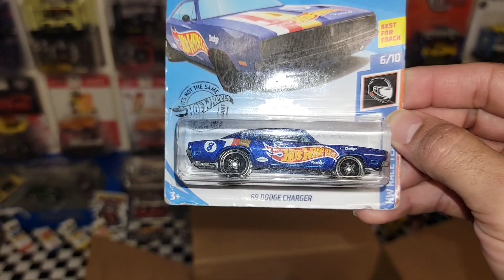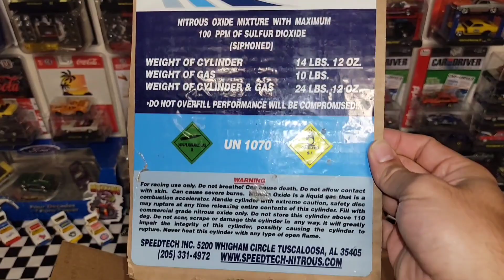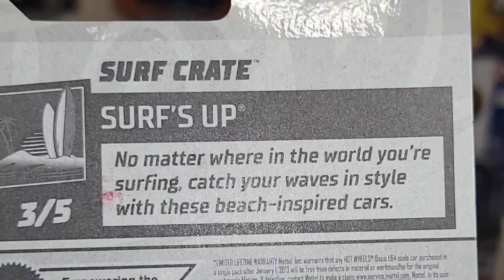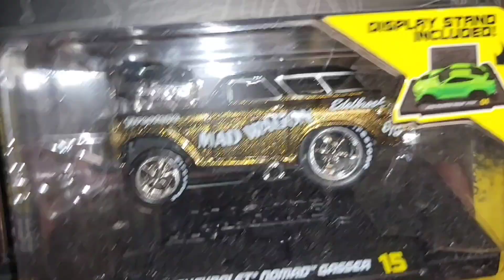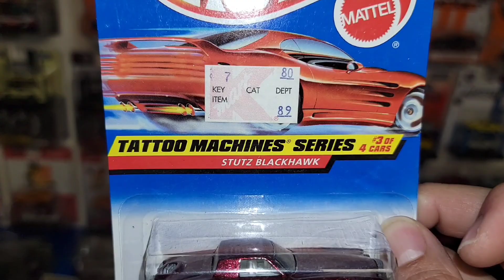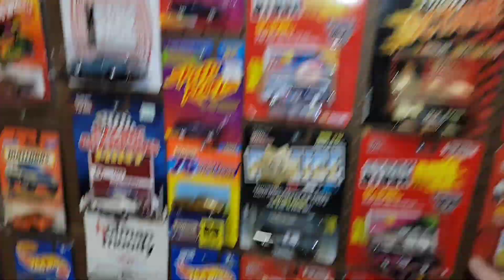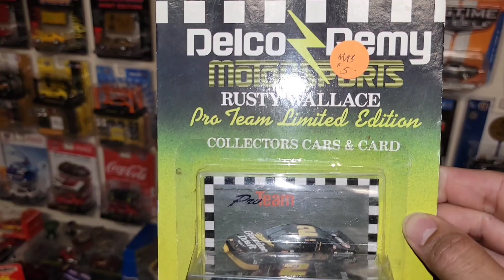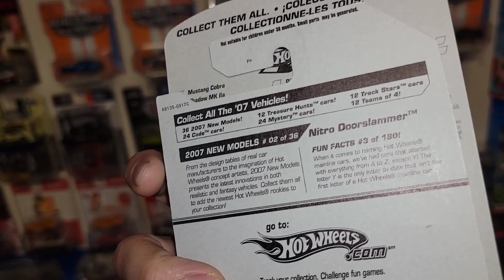(Mail Call) Hot Wheels Packages | Trades and NEW Mustangs!!!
🔥 Welcome to Mustang Hunter Diecast! Discover Hot Wheels unboxings, treasure hunts, and high-speed racing. 🚗🏁